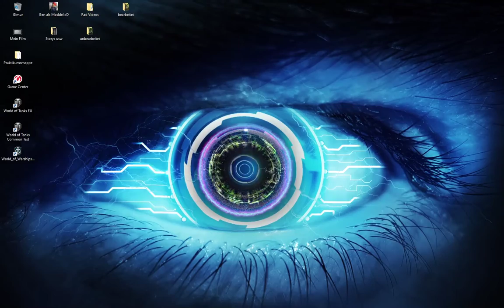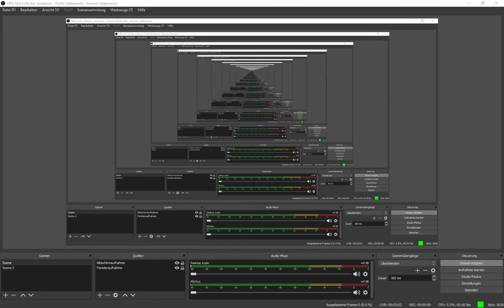Livestream von Philipp Petermann